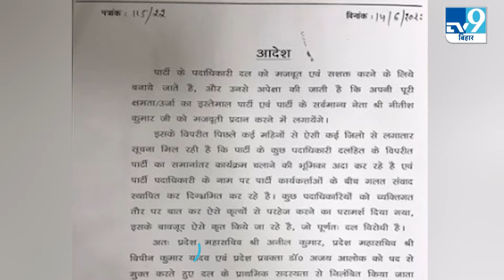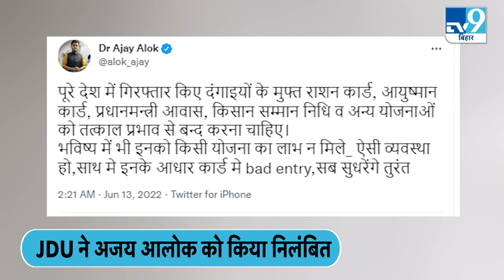अजय आलोक JDU से बाहर । JDU Expels Ajay Alok । TV9BiharJharkhand